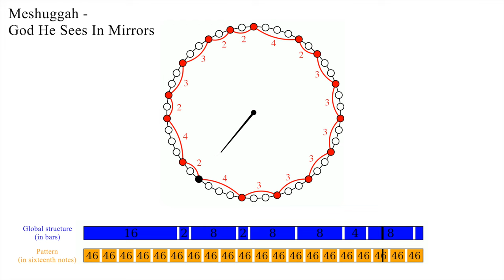The never-ending rhythm: Meshuggah - God He Sees In Mirrors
Throughout the piece, the rhythm is never interrupted while the pitches of the notes change according to the sections. Since the duration of the rhythm is 46 sixteenth notes and the sections are 2, 4 or 8 bars long, we don't always start at the same point in the circle.

Video created by Paul Lascabettes.